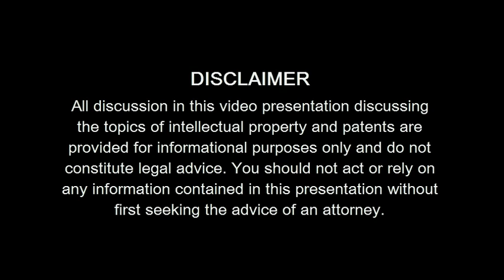Panel Discussion - 2014 Energy Science & Technology Conference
- This is a panel discussion of 7 speakers at the 2014 Energy Science & Technology Conference. All 10 were invited but three were not at the table. Speakers in this video, which is moderated by Jeane Manning, author of Breakthrough Power include: Mark McKay, John Polakowski, Eric Dollard, Aaron Murakami, Jim Murray, Paul Babcock and Peter Lindemann.

Here are the presentations from the conference that are available now:

RELEASES FROM THIS SUMMER THAT ARE AVAILABLE NOW

The Secret of Tesla's Power Magnification by Jim Murray & Paul Babcock

The Extraluminal Transmission Systems of Tesla and Alexanderson by Eric Dollard

The Real History of the Ed Gray Motor Part 2 by Mark McKay